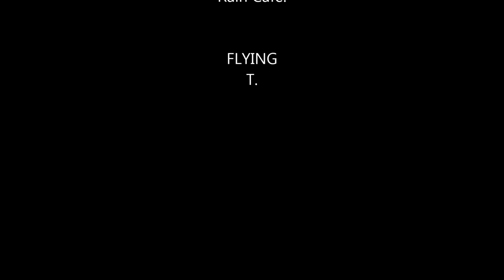Df95 Fleetwood Club series 11 02 2023 Race 3